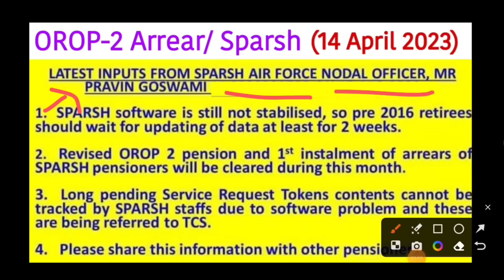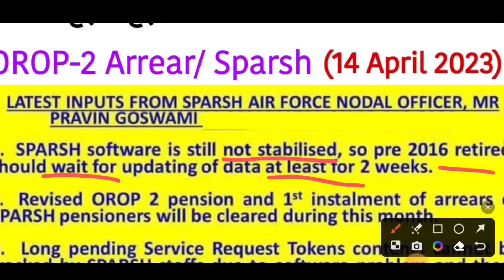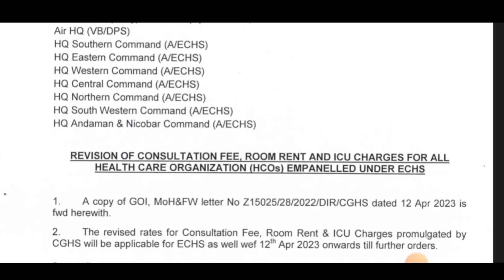खुशखबरी, OROP-2 पर PCDA और कोर्ट का तोहफा DA/DR | OROP-2 ARREAR जारी! Equal MSP & 8th CPC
8thpaycommission PCDACIRCULAR667 ops oldpension oldpensionscheme cgda JCO CHM CQMH RHM BHM SEPOY GCHS aprilpension खुशखबरी, OROP-2 पर PCDA और कोर्ट का तोहफा DA/DR | OROP-2 ARREAR जारी! Equal MSP & 8th CPC

OROP 2
OROP-2
OROP EX-SERVICEMAN
OROP PENSION
OROP NEW NEWS
OROP1
OROP3
PCDA
PCDA ALLAHABAD
PCDA NEWS
PCDA OFFICE
PCDA ALLAHABAD ARMY PENSION LATEST NEWS
PCDA SPARSH
SPARSH
PCDA PENSION
PCDA PENSION ALLAHABAD PPO STATUS
PPO STATUS
PCDAO
PCDA ALLAHABAD PPO DOWNLOAD
sainik samachar
sainik welfare YouTube channel
orop table
pension portal
PCDA
OROP ARREAR PAYMENT SCHEDULE
DGR JOB
ONE RANK ONE PENSION
AGNIVEER
AGNIPATH SCHEME
ARMY NEWS
FAUJINEWS
Defence news